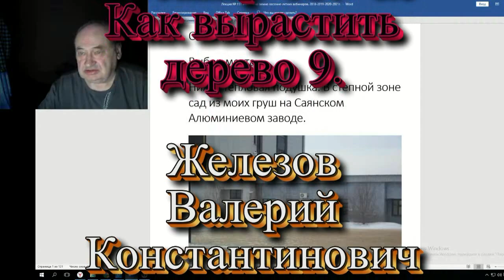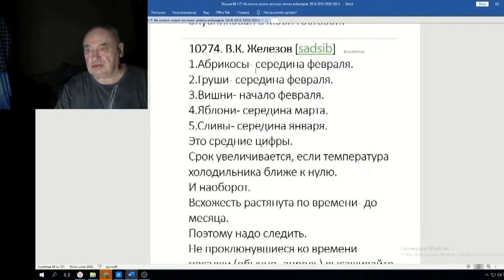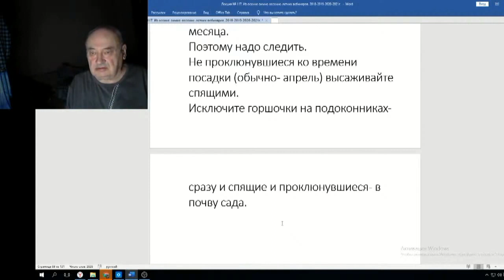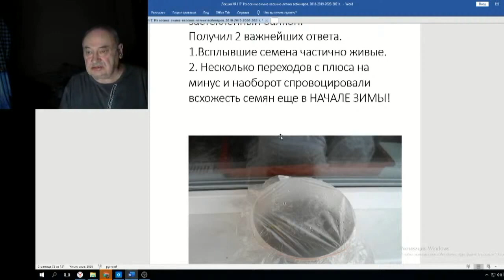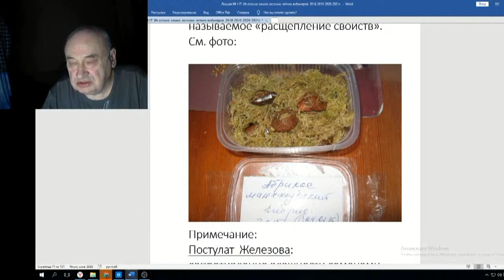Железов Валерий Вебинар 117 ч 5 Как вырастить дерево 9